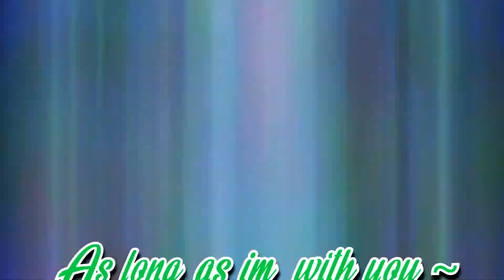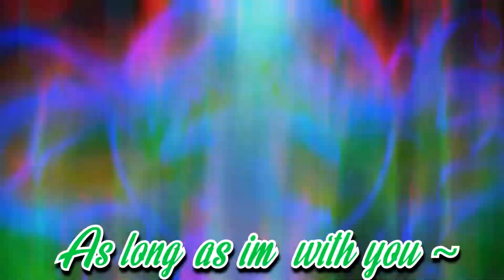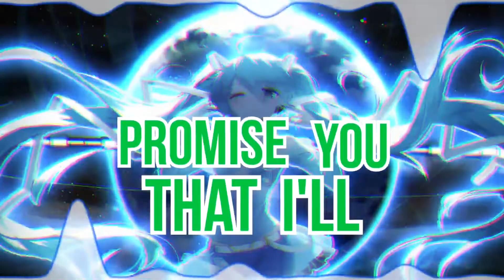Nightcore - With You (Ngẫu Hứng) - (Lyrics)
Name: WITH YOU (NGẪU HỨNG) | HOAPROX, NICK STRAND & MIO

Lyrics!

[Verse 1]
When the days and nights getting colder and
the end is a heartbeat away
i can feel the storm’s getting closer
thats when I remember what you said

Hook:
I follow you through the night
I am here by your side
promise you that ill never let you go
So follow me through the night
I see fire in your eyes
and I know that theres nothing we can’t do
As long as im with you

[Verse 2]
See the clouds they are getting darker
And hope is far far away
The whole world just keeps getting colder

Ah Ah, you Ah Ah you Ah Ah
As long as I’m with you ah ah, you ah ah